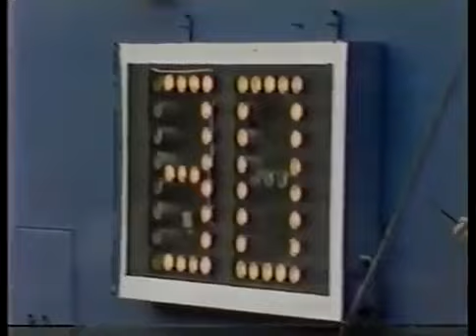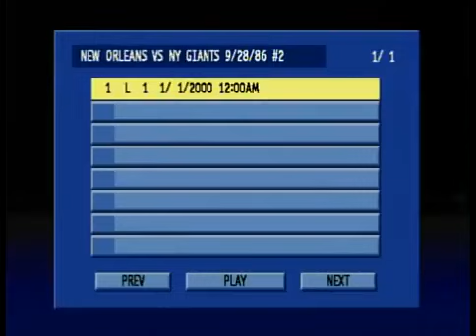1986 Week 4 - Saints vs. Giants